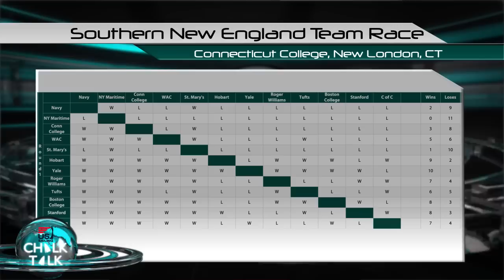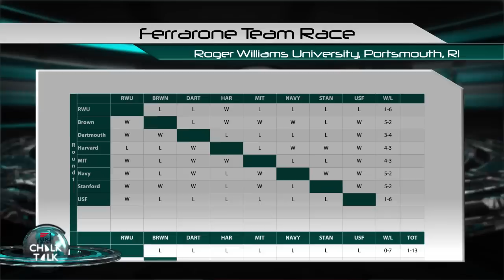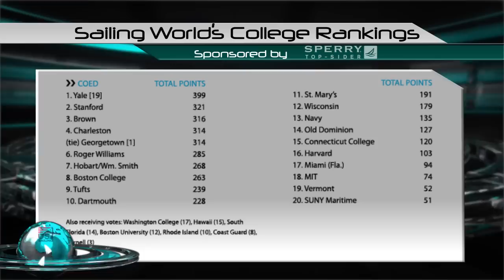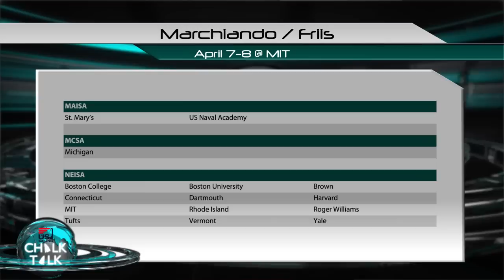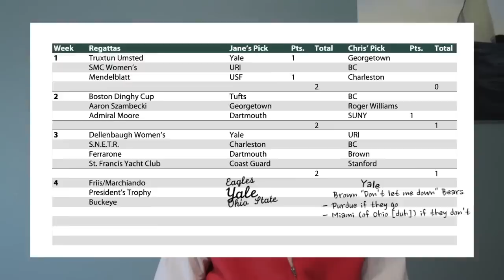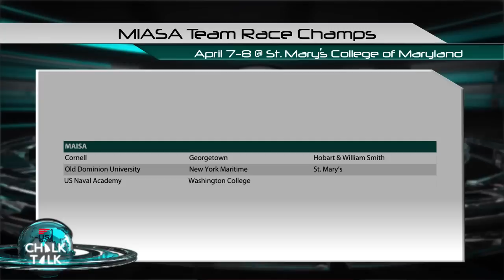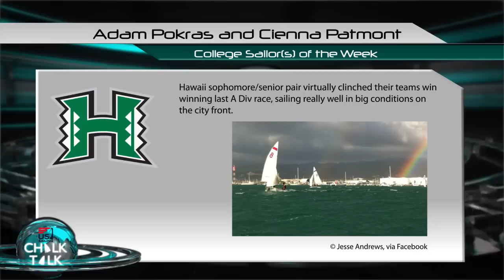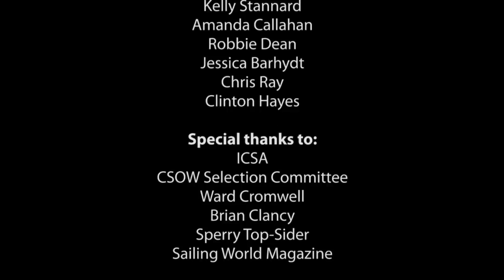Chalk Talk Episode 4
Sit back and enjoy this week's episode filled to the brim with regatta highlights, Sailing World Rankings, post season prognostications, Better Know A District, and more! Chris and Jane bring it all to you with the help of a long list of contributors this week.

Don't forget, the team with the most US Sailing college members wins Sperry Top-Siders for everyone! to sign up.